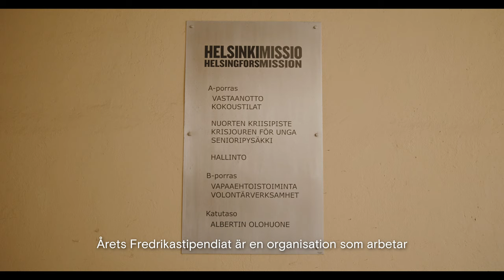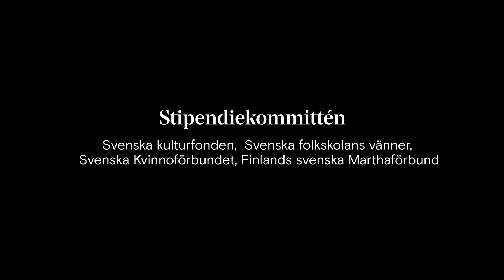Krisjouren för unga får Fredrika Runeberg-stipendiet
Kriser gör många problem ännu svårare. Krisjouren för unga vid HelsingforsMission motverkar känslan av ensamhet och bekämpar utsatthet och illamående bland unga och unga vuxna. Nu får Krisjouren Fredrika Runeberg-stipendiet på 10 000 euro.
Film: Eva Lingon